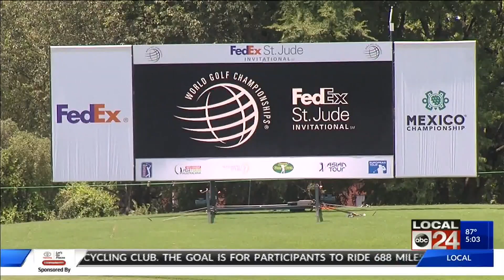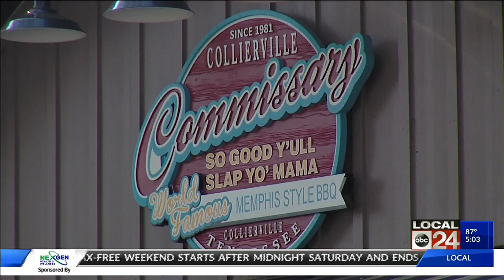No fans at WGC FedEx St. Jude Invitational means hit for business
There may be no fans at this year's WGC FedEx St. Jude Invitational, but all eyes will be on Memphis and that's a good thing.